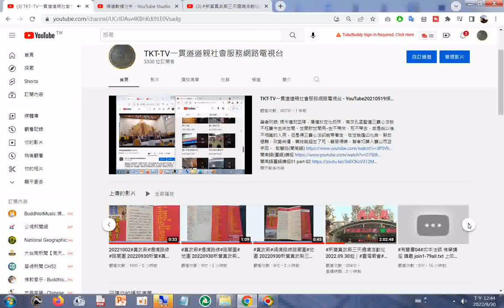20220930#真武殿 臺南新營#遶境路線#路關圖#臺灣廟會#本頻道影片版權開放#TKT TV#道親社會網路電視台